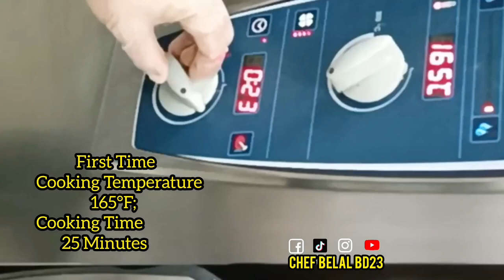How To Make Chicken Tikka Pie /Indian Chicken Tikka Pie/Chicken Tikka Pie Recipe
How To Make Chicken Tikka Pie
Indian Chicken Tikka Pie
Chicken Tikka Pie Recipe
Chicken Pie 🥧

Channel Hit The Notification Button For The Upcoming Videos And pleases Do share. Your support Will Be The Key To My Success ..

(57)Qatar Culinary Pastry Artist Competition 2023 / Qatar Doha Culinary Competition

(56) Fish Curry With Mixed vegetables/ Recipe/Fish Curry With Green Beans.Ladies Finger.Snake Gourd

(55) My Princess Birthday/My Sweethearts Birthday/My Daughter Birthday

(54)How To Make Fish Curry With Vegetables Recipe/ কিভাবে সবজি দিয়ে মাছের তরকারি তৈরি করবেন/At Home

(53)Shrimp Thai Green Curry/Thai Green Curry With Shrimp Recipe/চিংড়ি থাই গ্রিন কারি রেসিপি

(52 )How To Make Pulao Rice/ Ghee Pulao/ কিভাবে পোলাও রান্না করতে হয়/শালা পোলাও /ঘি পোলাও

(51)French Style Fried Onion Recipe/How To Make French Style Fried Onion/Crispy French Fried Onion

(50)Duck Bhuna Recipe/how to make duck Bhuna/ হাঁসের মাংস ভুনা

(49)Best Easy Eggs Toasted Recipe/How To Make Best Easy Eggs Toasted/At Home

(48)Village Chicken Curry/Bangladesh Village Chicken Curry

(47)Beef Broth Soup Recipe/How To Make Beef Broth Soup/ Beef Broth Soup Recipe/Beef Broth Soup

(46)How To Make Duck Curry With Potato/ Duck Curry Recipe/Duck Stew

Facebook page Neme

CHEF BELAL BD23 👈

YouTube channel Neme

CHEF BELAL BD23 👈

Instagram Account Neme

CHEF BELAL BD23 👈

ZDdkNTZiNTM=

ToiTok Account Neme

CHEF BELAL BD23